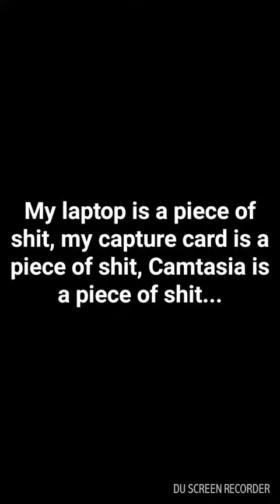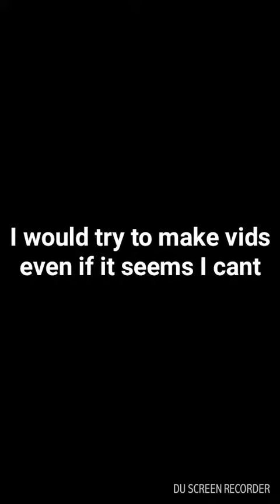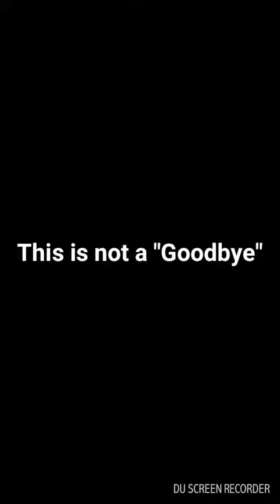See you later